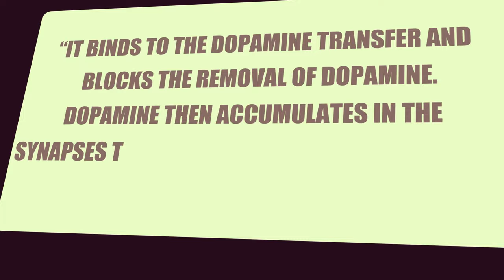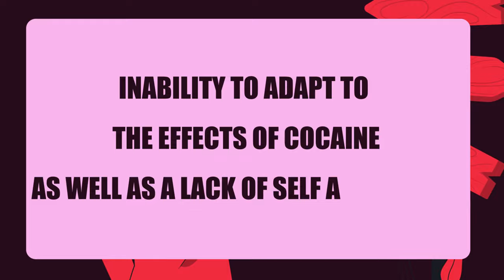Your Brain On Cocaine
There's no doubt that cocaine is one of the craziest yet best feeling drugs that currently exist. Have you ever wondered what it feels like to snort cocaine and also what happens to your brain while on the drug?  Although it may feel good, there's a lot of dangers associated with sniffing the white powder.